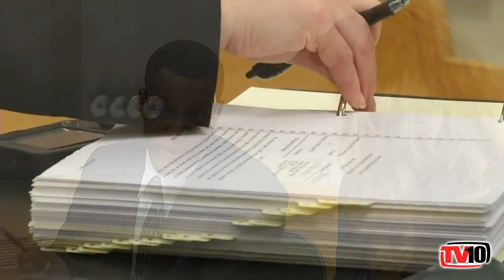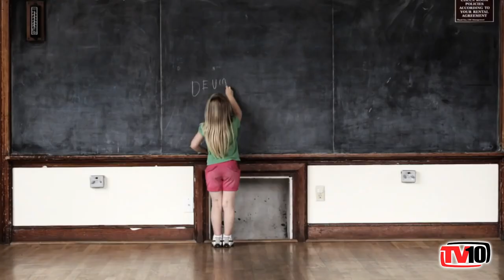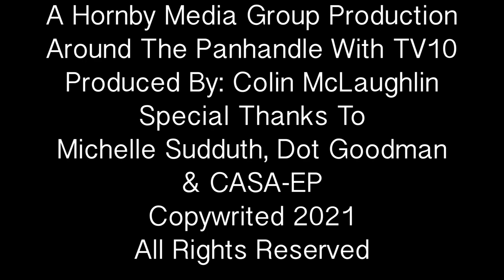Around The Panhandle With TV 10: CASA-EP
This Episode of Around The Panhandle With TV 10 looks into CASA of The Eastern Panhandle.